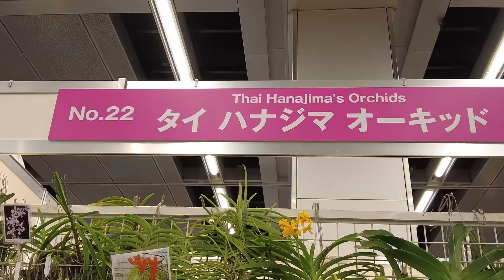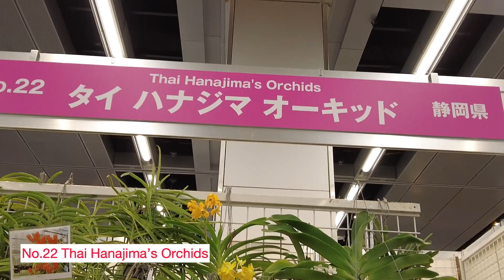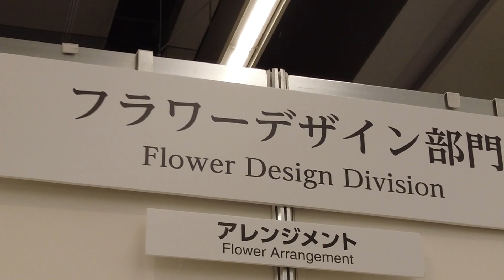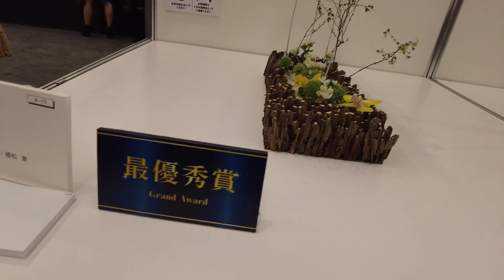Botanical Market | Flower Design Division at JGP International Orchid & Flower Show 2023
A collection of gems of orchids raised by the best growers in Japan

Orchid gems raised by breeders who have won the Japan Grand Prize in the past gather. We will introduce gorgeous and classy orchids that have been carefully cultivated with attention to detail, from watering to temperature and humidity.

Musician: Philip E Morris
Musician: @iksonmusic